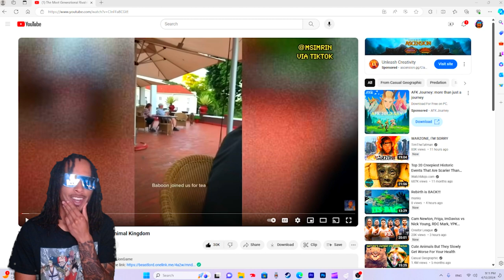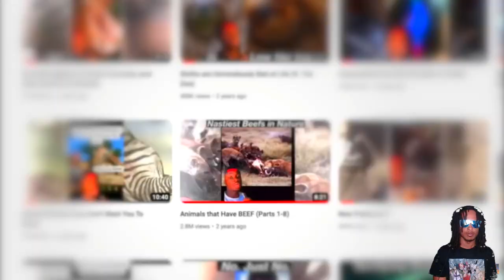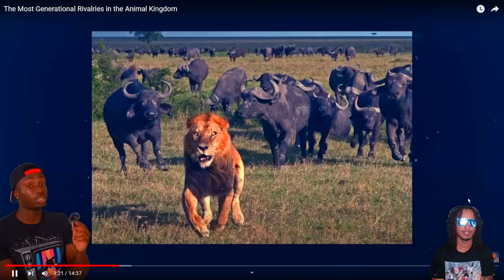The Most Generational Rivalries in the Animal Kingdom...Reaction